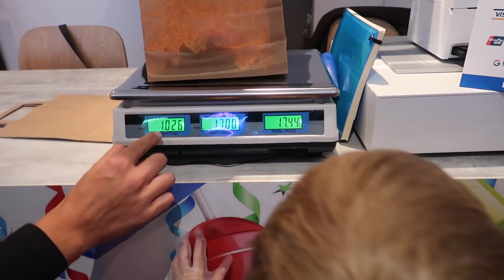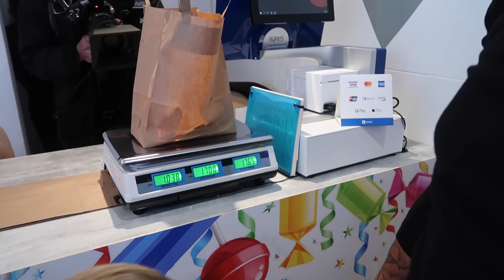30 SECONDES POUR PRENDRE LE PLUS DE BONBONS !!! CHALLENGE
Aujourd'hui on tente un nouveau challenge, 30 secondes pour prendre le plus de bonbons ... celui qui gagne choisi ce qu'il veut dans le magasin !!!

Qui sera le grand vainqueur ?